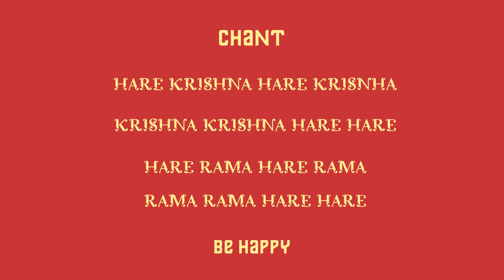Bhagavat Gita Mahatmigam CHAPTER 3